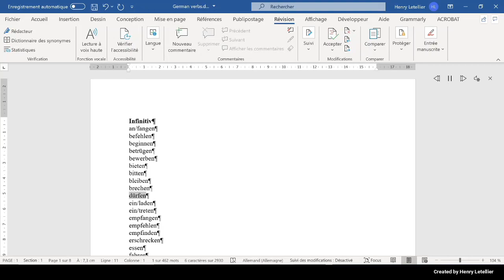einladen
This is the Microsoft Hedda voice that is reading the word einladen